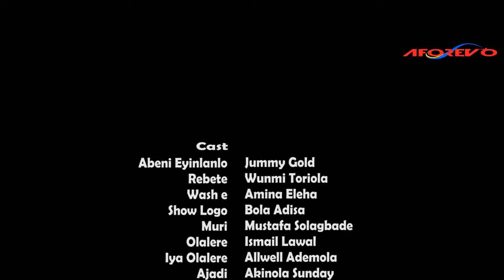AMOPE ALAGBO - A Nigerian Yoruba Movie Starring - Wunmi Toriola, Mustapha Sholagbade